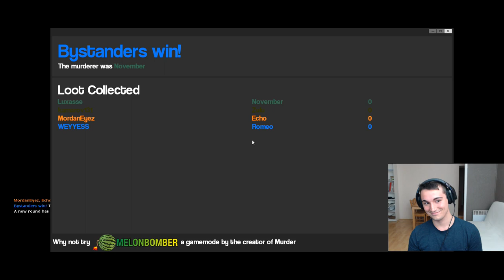GMOD - Murder : Les divins chocapics !